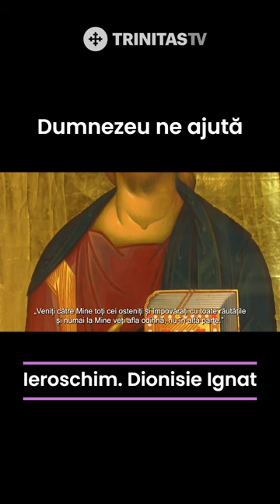Dumnezeu ne ajută - Ieroschim. Dionisie Ignat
„Veniți către Mine toți cei osteniți și împovărați cu toate răutățile și numai la Mine veți afla odihnă, nu în altă parte.”
Rugăciunea - cale spre desăvârșire